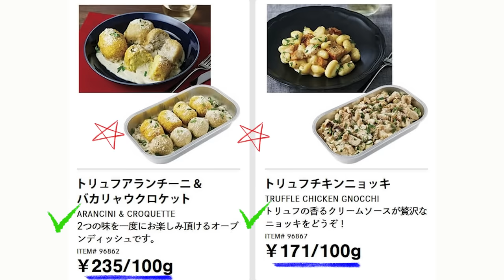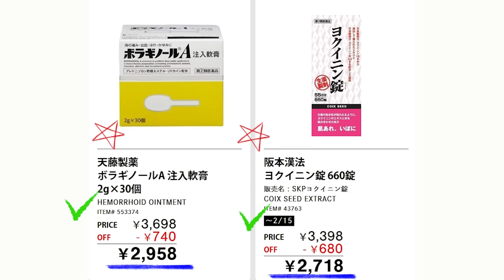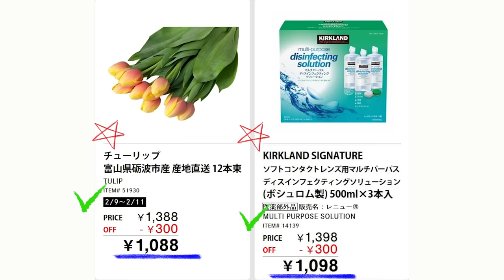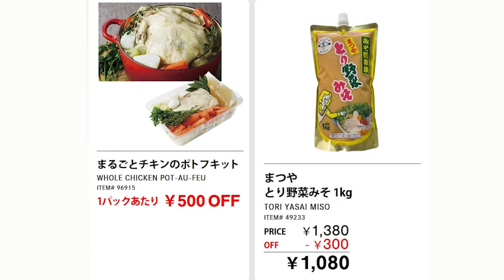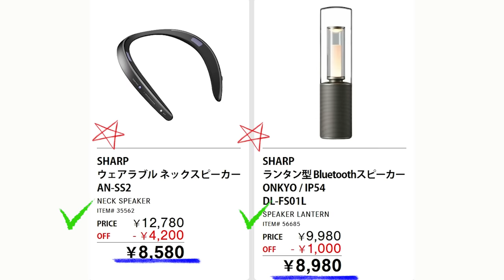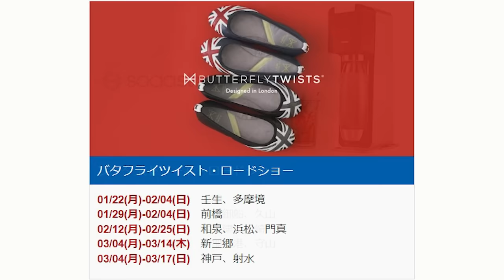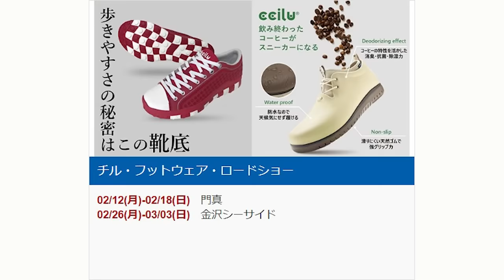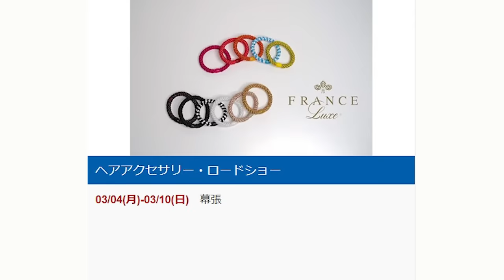【2024 02 09】コストコ magazine セール クーポン 最新 情報 【WAREHOUSE HOT BUYS】